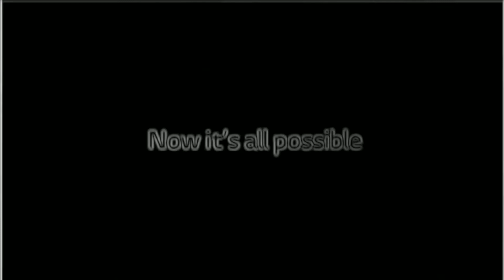(REUPLOADED & RECOVERED) Best Animation Logos in T-Major 0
Created by PowerDirector